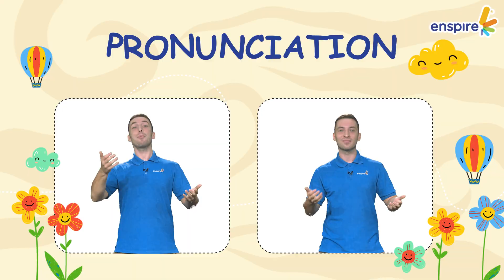Phonics- Letter B- 3 years old | Bé 3 tuổi học cách phát âm tiếng Anh phonics chữ cái B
Cùng học tiếng Anh với chuỗi video phonics của Enspire. Tại đây bé được học cách phát âm tiếng Anh phonic chữ cái B. Qua các ví dụ và luyện phát âm của giáo viên nước ngoài cho bé học hiệu quả.
📌 Đăng ký và nhấn vào nút chuông để được nhận thông báo video mới nhất và không bỏ lỡ các bài học tiếng anh cho trẻ thú vị ngay tại đây nhé
THAM KHẢO THÊM CÁC VIDEO HAY KHÁC CỦA ENSPIRE ENGLISH:
👉 Các giờ học thú vị của trẻ với giáo viên Enspire
🌱 TÌM HIỂU CÁC KHOÁ HỌC TIẾNG ANH CHO TRẺ EM TẠI ENSPIRE :
Enspire Academy - Nâng cánh trí tuệ Việt vươn xa.
Học viện anh ngữ hàng đầu cho trẻ em tại Việt Nam.
Địa chỉ:
► HÀ NỘI: 80A Láng Hạ, Đống Đa, Hà Nội
► HẢI PHÒNG: Tòa nhà HT BUILDING, ngã 5 Lạc Viên, Ngô Quyền, Hải Phòng
► BẮC NINH: Số 39 Lý Thái Tổ, P. Võ Cường, TP. Bắc Ninh
© Bản quyền thuộc về Enspire